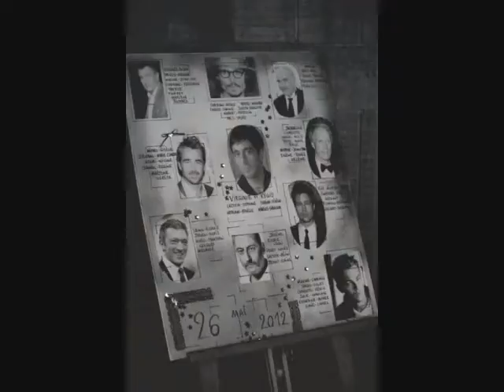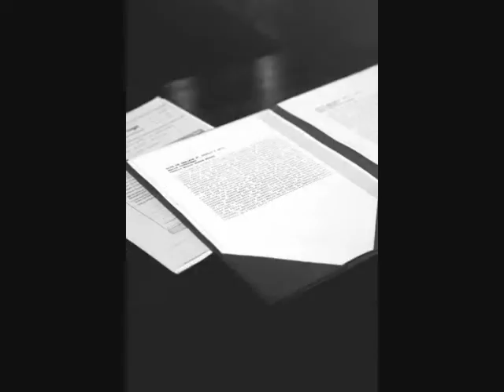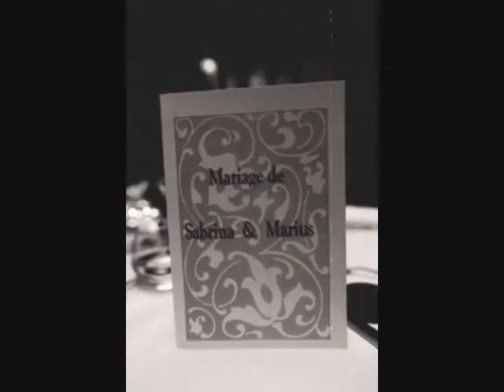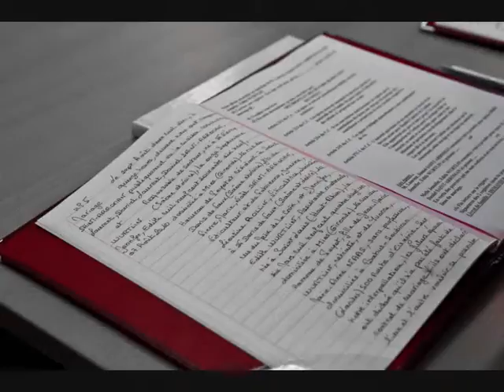Ma vidéo éditée